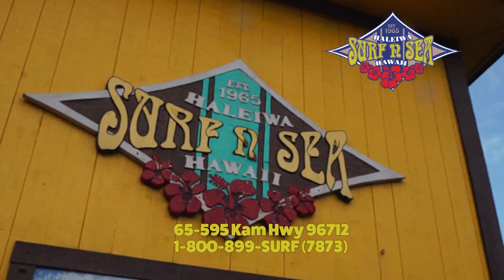Junior Segment / Kai Martin Wins Rip Curl Grom Fest in Huntington Beach - Freesurf Magazine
Surf N Sea presents this week's JuniorSegment: 🙌🏾 Big congrats to Honolulu’s Kai Martin who dominated his division of the Rip Curl GromSearch in Huntington Beach, presented by Banzai Bowls. Next stop is at his homebreak of Kewalos, O’ahu from July 13-14th! 🔥

Visit Surf N Sea in Haleiwa to stay up to date on their specials, on the beach since 1965! 🌊

Freesurf Magazine is Hawai'i's premiere surf publication, keeping you up-to-date with the latest in beach lifestyle and board sports. Located on the North Shore of Oahu and in conjunction with Billabong Surf TV and Board Stories TV, the magazine is directly connected to the source of the action, as well as the athletes and industry players who set the trends.